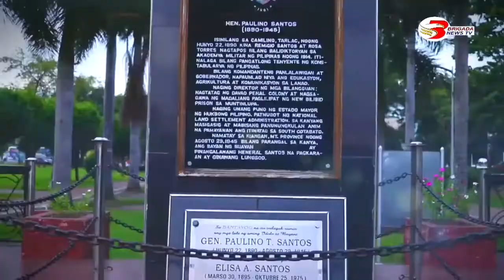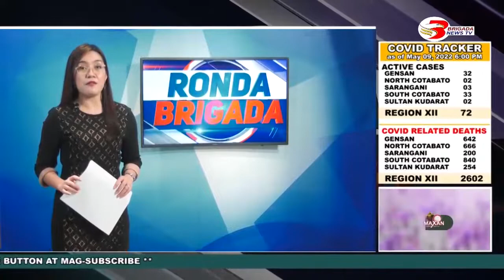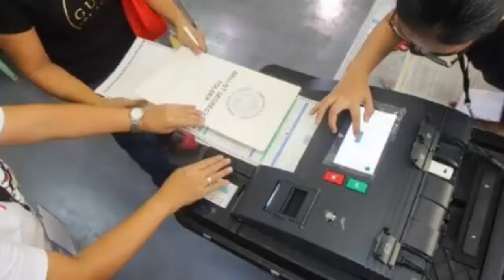Ronda Brigada May 10, 2022 Full Episode